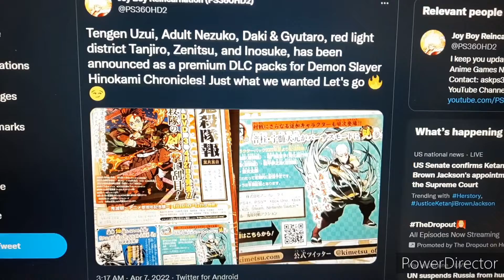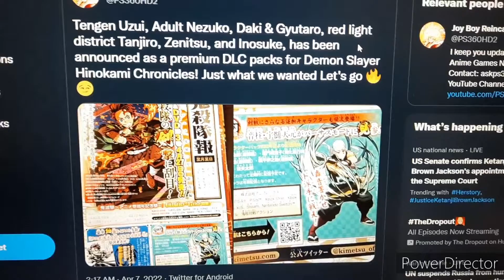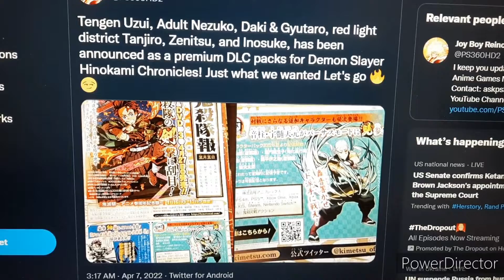Nintendo/Gaming News: Demon Slayer Reveals Next DLC Lineup! Uzui, Gyutaro Daki, and Nezuko Form!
Time to makes this flamboyant and flashy! 🎇

It's been a while since I made an anime news video. This time we got news for Demon Slayer fans (and Nintendo Switch users for those who wants the Switch version) about Demon Slayer: The Hinokami Chronicles for our new DLC lineup presumably this summer! Which includes Tengen Uzui, Daki and Gyutaro, and Nezuko Kamado in her Awakening Form (with Red District of Tanjiro, Zenitsu, and Inosuke)!